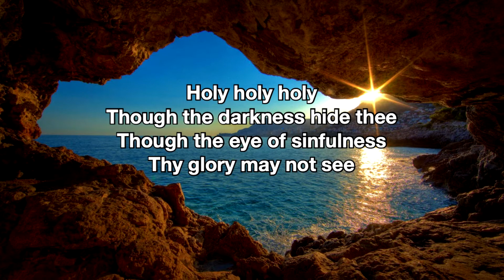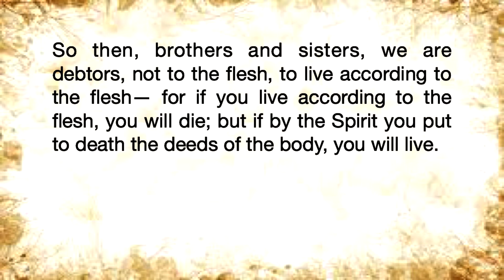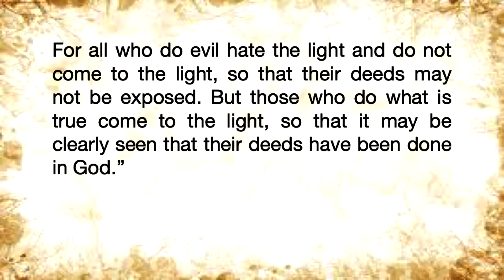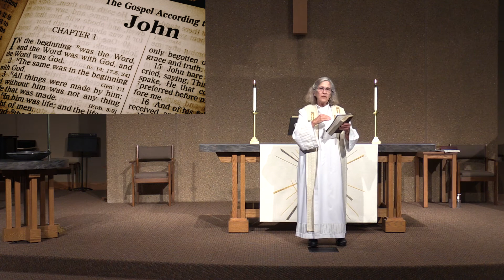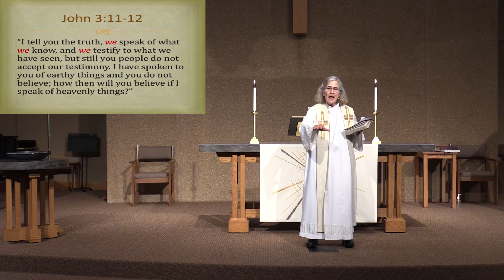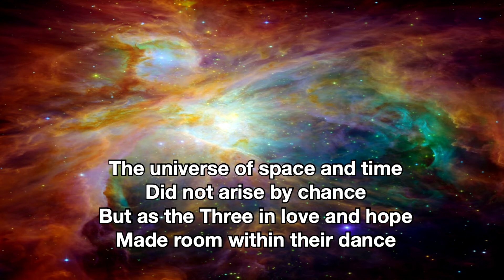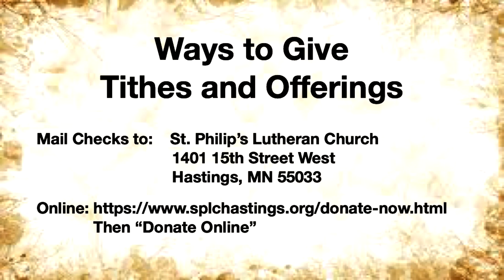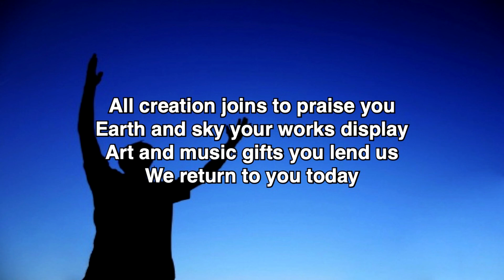05:30:2021 - Sunday Worship - SPLC Hastings